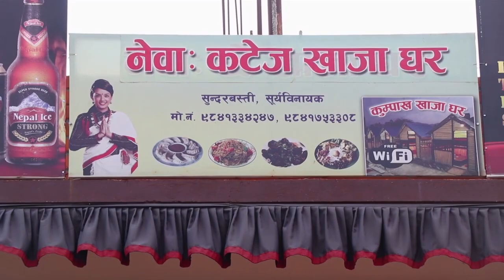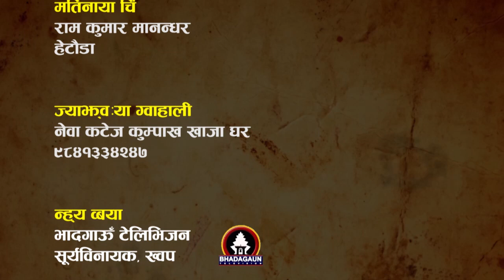Jhi Aji Bajya Episod 69//Raju Manandhar//Khwopa Media Circul //Ranjana Situkhu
Language: Nepalbhasa
Presenter: Raju Mannandhar & Ranjana shitukhu
Camera: Devendra Prjapati
Television Partner: Bhadgaun Television & Namaste Khwopa Televisio